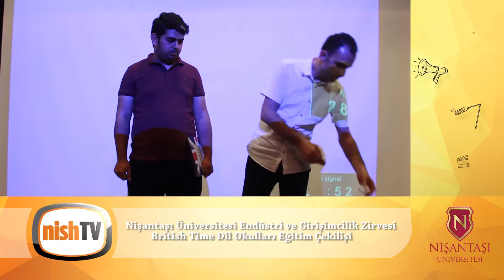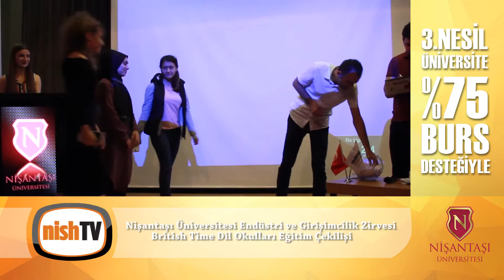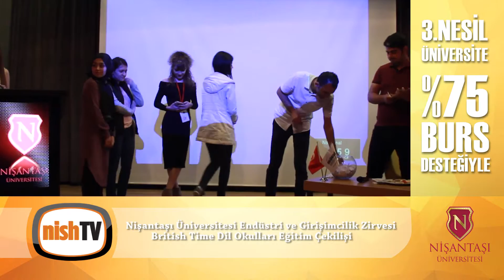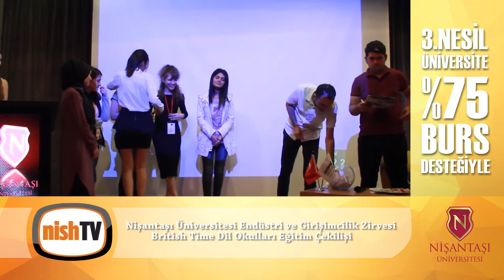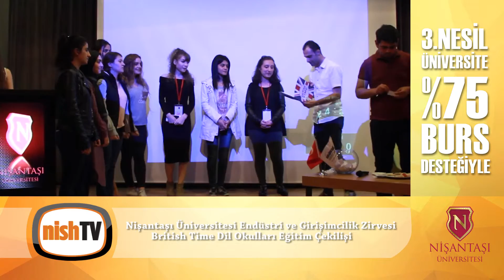British Time Dil Okulu'nun Nişantaşı'nda yaptığı çekiliş sonuçları!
Nişantaşı Üniversitesi Endüstri ve Girişimcilik Zirvesi iki oturum halinde Sadabad Kampüsümüzde gerçekleştirildi. Etkinlik sonunda British Time Dil Okulundan gelen misafirlerimiz, katılım gösteren öğrencilerimiz arasından kura çekerek ÜCRETSİZ ve yarı indirimli olacak şekilde bir çok eğitim programını öğrencilerimize hediye etti. Teşekkür ederiz :)